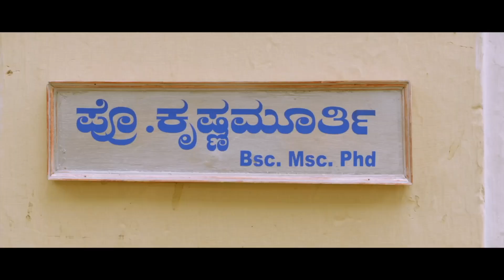ഇവൻ അടിച്ചാൽ നാല് പേരുടെ കണ്ണ് പോകും | Soorya The Soldier| Dhruva Sarja | Rachita Ram |Chethan Kumar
Presenting The Movie Scene Of Soorya The Soldier

Directed by: Chethan Kumar
Produced by: Khader Hassan
Starring: Dhruva Sarja, Rachita Ram, Hariprriya
Narrated by: Darshan Thoogudeep
Cinematography: Shreesha Kuduvalli
Edited by: Deepu S. Kumar

╬ ANTI-PIRACY WARNING ╬

This content is copyrighted to KHADER HASSAN. Legal action will be taken against those who violate the copyright of the same